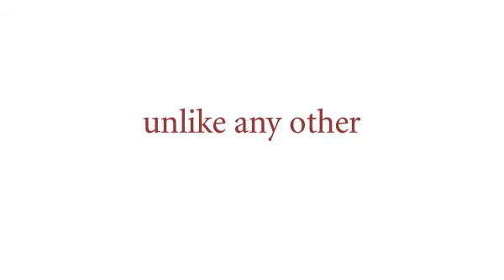Oldman's Bubishi, Now available!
Now available from Prairie Martial Arts... "Oldman's Bubishi: An Introduction to the Bunkai of Karate's Kata", is a richly illustrated introduction to the Bunkai of Karate Kata. The book by Mark "Oldman" Cook focuses on the widely practiced kata series, the Pinan / Heian / Pyung Ahn series. If you have learned this kata series or even the Hyung and Poomse variations they inspired in Korean Karate and Tae Kwon Do, this book is for you. Let Oldman and his nemesis introduce you to the bone breaking beauty of the kata / Forms. Dance class is over. It's time to put the function back into your forms.

Oldman's Bubishi, is the visual record of a deep dive into the waters of Karate Kata by Mark "Oldman" Cook. It is an 8.5 by 11", 136 page, spiral bound butt kicking. Written in the international language of line, it's not meant to sit on a shelf, look pretty and collect dust. It is a workbook for you to take onto the mats with you. What's inside? An artist's perspective on Kata. Insights on finding form, function for yourself. It's time make the art your own. There are sequential drawings of each of the five Pinan / Heian / Pyung Ahn Kata and an insightful, practical step by step analysis of each.

Are you a Karate student? Have you gotten to the point that you're asking yourself "Why do I even waste my time doing stupid kata?". This book can help YOU answer to that question. Are you a Sensei or Sabumnim? Have you finally realized the you are not getting faster and stronger with each passing year. Not interested in competition sparring anymore. Have you become bored with the whole "Karate thing." Are you considering hanging it up? DON'T DO IT!!! Take responsibility for YOUR training and growth. Get fired up. If you are satisfied with where you are or where you are going, you NEED a big dose of "Oldman's Bubishi" STAT!

Now keep in mind this Oldman fella has a vested interest in getting you to buy this stuff so you might want to think twice about what he says. You would be much better off listening to some of the worlds most respected Karate instructors and researchers.

What are they saying?.

"Very impressive. What a great way to reach a new generation of learners."

Patrick McCarthy, Hanshi 9th Dan
International Ryukyu Karate Research Society

"I love this book! Oldman's Bubishi includes some really interesting kata applications in a very easy to follow and engaging way. The applications are deadly serious and I found the cartoon illustrations much easier to follow that the vast majority of photo sequences I've seen. Dont make the mistake of assuming that the humorous illustrations mean the information is not for the serious martial artist! This is solid stuff! Theres no denying the illustrations are very humorous though! I found myself giggling more than once at the factual expressions of both Oldman and his unfortunate uke. I guess the best description for the book would be serious information delivered in a light-hearted way. Just what good martial arts should be!"

Iain Abernethy 6th Dan with the British Combat Association, author of Bunkai Jutsu and recognised expert on applied Karate.

"Oldman's Bubishi was fabulous. Love the illustrations and the bunkai — worthy of my own analysis (I hope that is a complement!). It is lighthearted, obviously the illustrations are intentionally cartoonish yet clear and accurate. Presently, there are many books out on kata analysis, but yours is more simple, more clear, and more fun. Congratulations".

Tony Annesi, Hanshi, author of "The Principles of
Advanced Budo" and "Cracking the Kata Code"

"Mark Cook, a brilliant artist is his own right, created Oldman's Bubishi as a way to pass his own efforts to understand kata's technique applications for all of us. I see Mark's expression of his own kata application studies in the Oldman's Bubishi as a personal notebook using his creation "Oldman" as the instructor. And what an instructor the Oldman is. He most frequently tries to diffuse an attacker's intent by seeking peace. However when the attack comes he responds with his full art including striking, grabbing and takedowns. He presents various applications to the Pinan / Heian / Pyong An kata which with appropriate training clearly show the techniques potentials.The illustrations of Oldman's Bubishi are brilliant. They more clearly show the applications than most karate works have done. And occasionally a sly humor inserts itself during the
Oldman's response."

Victor Smith
Bushi No Te Isshinryu